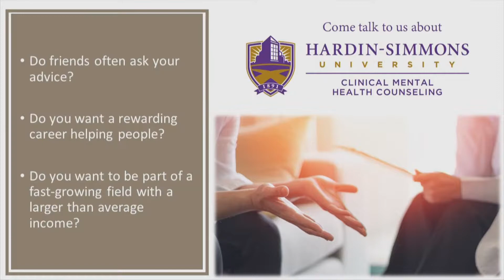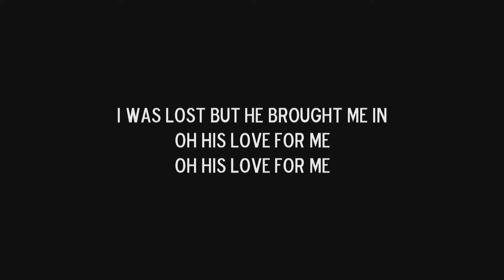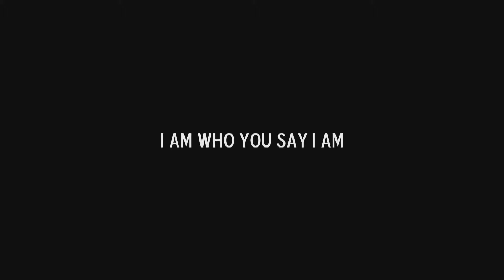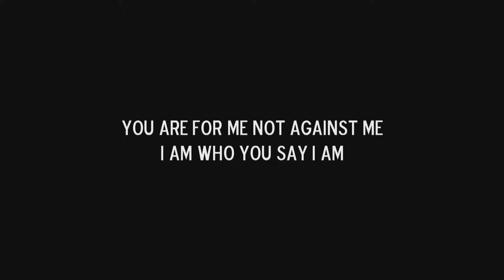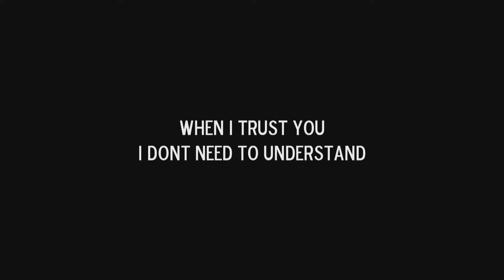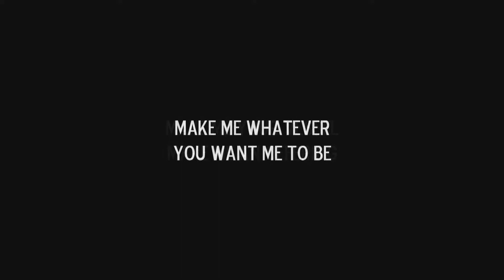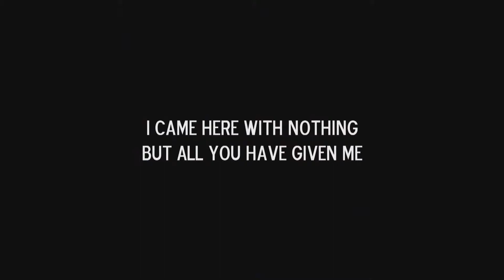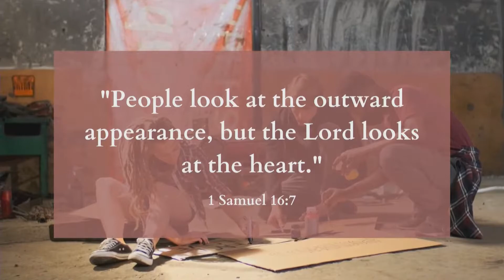Cornerstone Lecture Series #3 9.16.21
Join us for our Cornerstone Lecture Series here at Hardin-Simmons University to listen to Oza Jones!